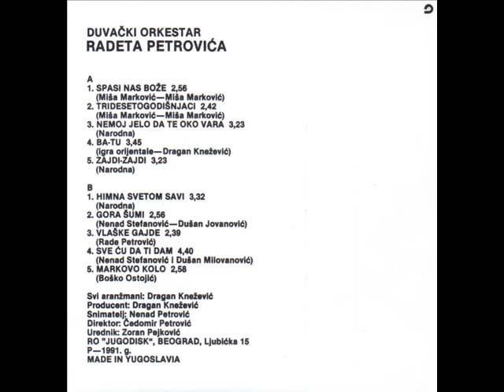DO Radeta Petrovica - Zajdi zajdi - (Audio 1991)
Label and copyright Jugodisk & DO Radeta Petrovica

lyrics:   Narodna
Arr:        Dragan Knezevic